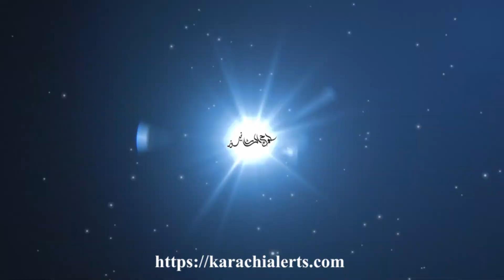KarachiAlerts :: Sewerage Issue in Area. FaizanQureshi Important Massage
Karachi Alerts News:: Sewerage Issue in Area. FaizanQureshi Important Massage

Karachi, the largest city of Pakistan, has been facing various issues that are affecting its growth and development. In this video, we will discuss the major issues that are highlighted in Karachi City. We will discuss all the major issues and their possible solutions.

Major problem due to the high number of vehicles on the road. The city also lacks proper waste management, resulting in garbage piling up on the streets. The sea pollution is also high due to the discharge of untreated waste into the sea, affecting the marine life.

Karachi is heavily reliant on ground water, which is rapidly depleting due to excessive use. The city is also facing water scarcity due to poor management of water resources. The water supply is also subject to contaminants, making it unsafe for consumption.

Karachi is also facing political instability, resulting in law and order issues. Gang wars and targeted killings are common in the city.

The education system in Karachi is also inadequate. A large number of children are out of school and those who attend schools do not receive quality education. The government schools are understaffed and lack proper facilities. The private schools are expensive, making them inaccessible for many families.

Possible Solutions:
To tackle these highlighted issues, the government needs to take immediate action. Firstly, it needs to invest in the infrastructure of the city by repairing the roads, bridges and improving the drainage system. Secondly, the government needs to introduce strict laws and regulations to control pollution and wastemanagement. It also needs to develop a proper water management system to cater to the needs of the citizens. Thirdly, the government needs to ensure security in the city, dealing with the law and order issues and controlling the violence. Fourthly, the education system needs to be reformed, ensuring that every child receives an education that can enable them to compete in the global market.

Conclusion:
In conclusion, Karachi is facing several issues that need attention from the government, civil society and the citizens. The poor infrastructure, pollution, water supply, political instability and education need immediate attention to make Karachi a better place to live. The government needs to take immediate action to tackle these issues and ensure that the city is ready for growth and development.

Introduction:
Welcome to Karachi Alerts Video where we will be discussing the highlighted issues of Karachi City. Karachi is the largest city in Pakistan and it has been facing several problems for a long time. Despite being the economic hub of Pakistan, Karachi is facing several challenges that are hindering its growth and development.